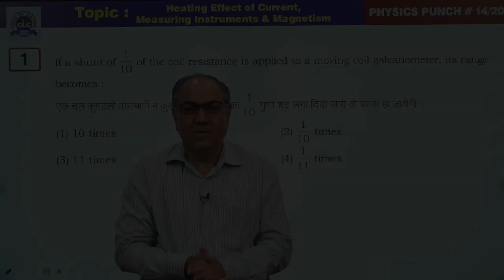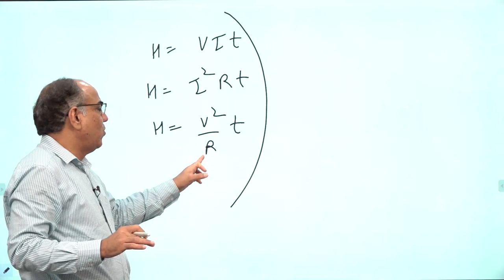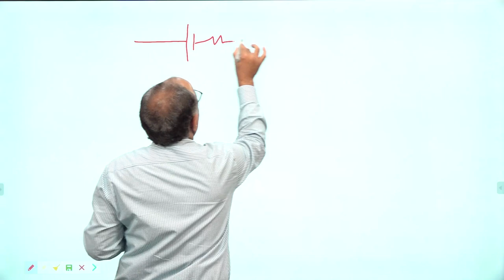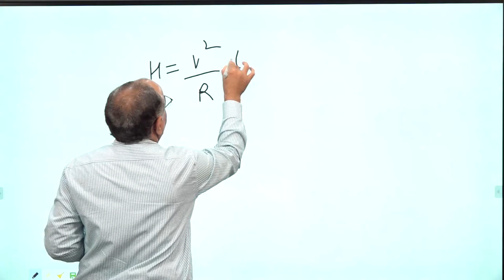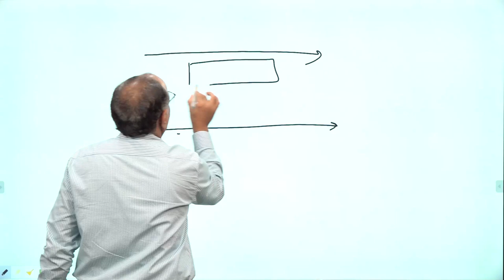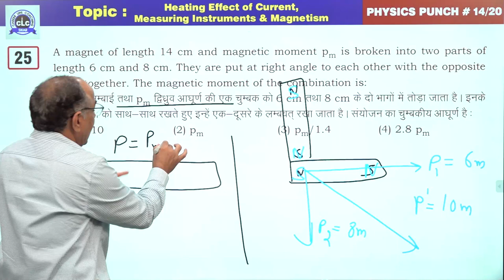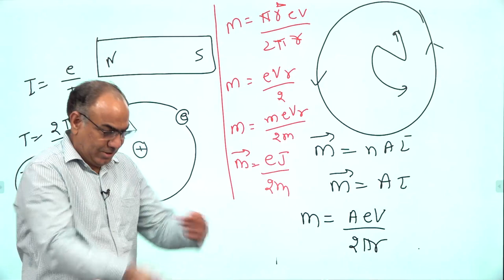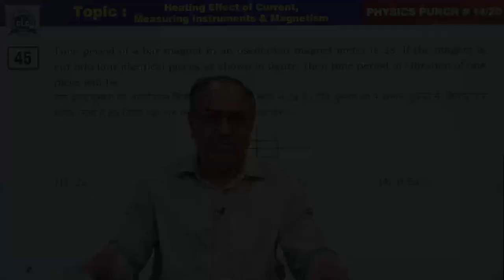14/20 (Physics Punch) || Heating Effect of Current, Measuring Instruments & Magnetism || CLC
Episode- 14/20

Topic- Heating Effect of Current,
 Measuring Instruments
 & Magnetism